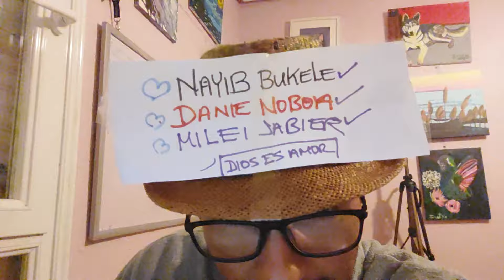Daniel Noboa, Nayib Bukele, Milei Hablando Inglés!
..en este vídeo analizamos el inglés de Daniel novoa y bukelele, también vamos a analizar el inglés de Pedro Sánchez el presidente de España.

Discurso en ingles de Bukele, Daniel Noboa, Javier Milei,

Ambos hablan inglés de manera bien aceptada.